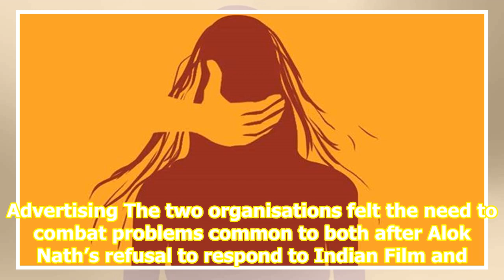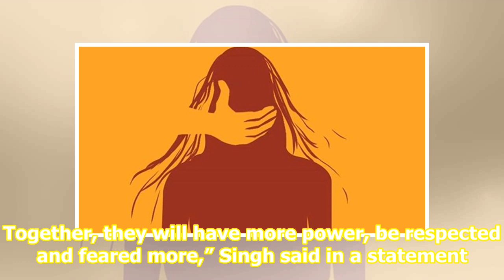Screenwriters and actors’ association to fight issues, including sexual harassment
Related News As MeToo wave ebbs, Kabir Singh is a balm for bruised male entitlement Govt should consult judges while appointing public prosecutors: Justice Mridula Bhatkar Actor Siddique accused of sexual misconduct The organisations in question are arranging a Memorandum of Understanding which wil...